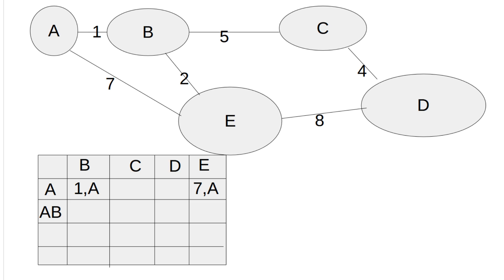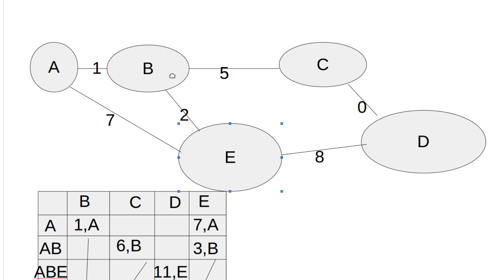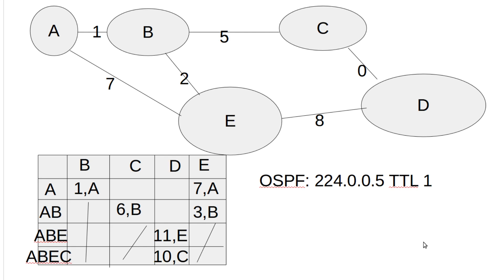Netzwerktechnik Tutorial #37 - Link State Algorithmen